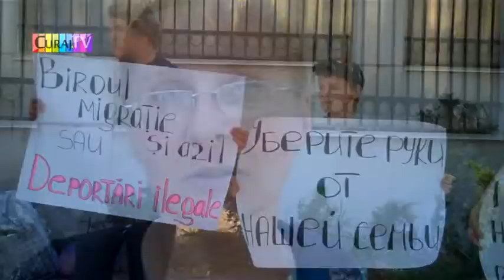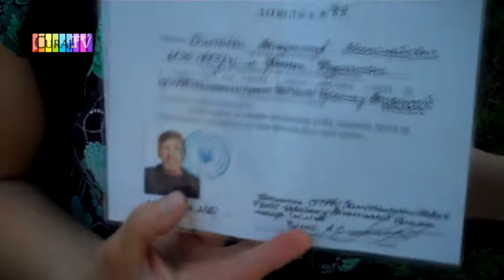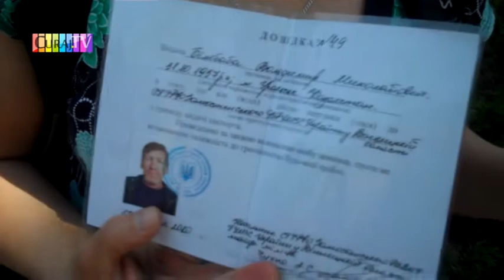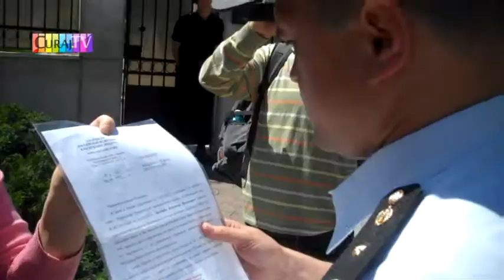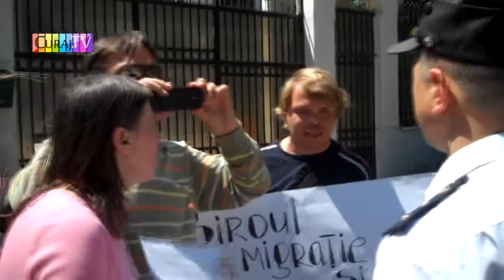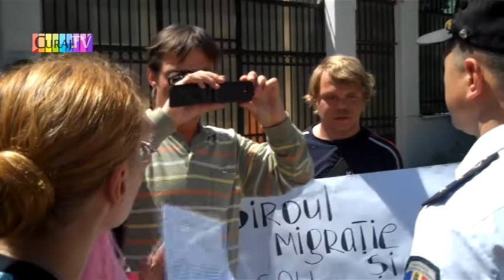Ambasada Rusă vrea să-l deporteze ilegal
Olga Galiţin (cetăţeanca a Ucrainei) spune că Ambasada Rusă a dat un răspuns oficial dar ilegal şi corupt cu privire la cetăţenie soţului ei Vladimir Belobaba. Bărbatul e apatrid şi nici un stat implicat în problema dată (Ucraina, Kazahstan, Moldova) nu vrea să-i dă acte măcar temporare. Dar la data de 11 mai Olga a primit răspuns de la Ambasada Rusă cică soţul era stabilit ca cetăţean rus şi la data de 28 mai biroul migraţie şi azil (MAI) vrea să-l deporteze în Rusia forţat. Vladimir nici odată n-a fost în Rusia şi n-are nimic cu ea şi nu vrea să pleacă acolo. Cu acest act ilegal, fără acordul omului, Republica Moldova împreună cu Ambasada Rusiei încalc drepturile omului şi despărţesc familia.
Vladimir a stat la închisoare din 1 martie pînă la 18 august anului 2011 şi după asta, conform legea RM, trebuia să-i dă acte temporare. În schimb, el era trimis la azil pentru persoane străini şi acuma la data de 28 mai trebuie să fie deportat în Rusia fără acordul său.
Familia de nevăzători Proţiuc a ajutat lui familia Galiţin cu trai în Moldova şi acuma a venit să-i ajută lui Olga şi fiul ei minor Vladimir în lupta contra ilegalităţi.
Protestatarii au pus cort lîngă Ambasada Rusiei şi vor continua proteste şi lîngă MAI.
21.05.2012